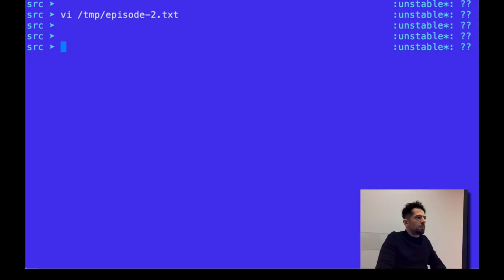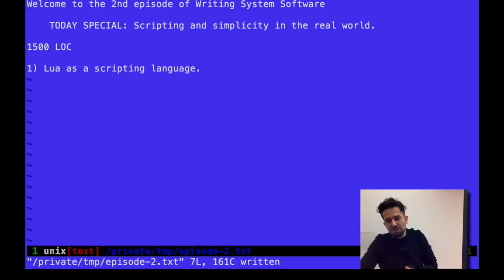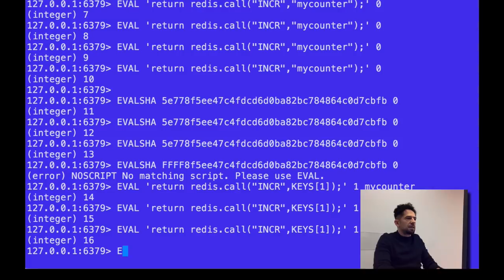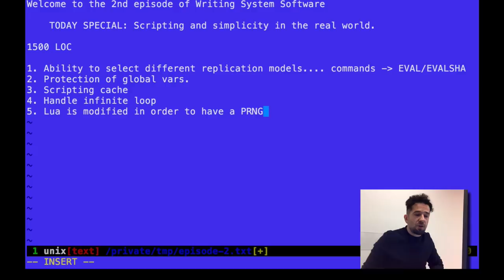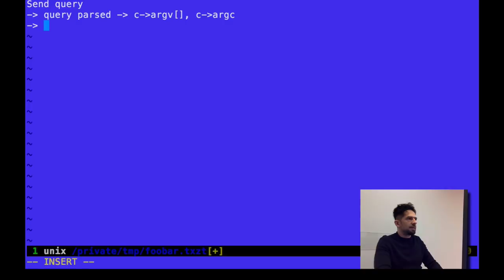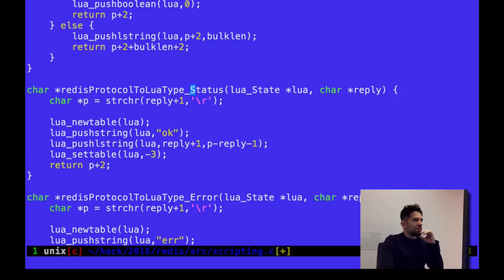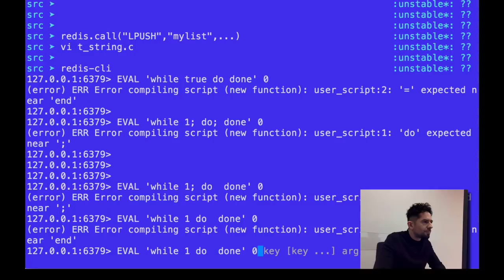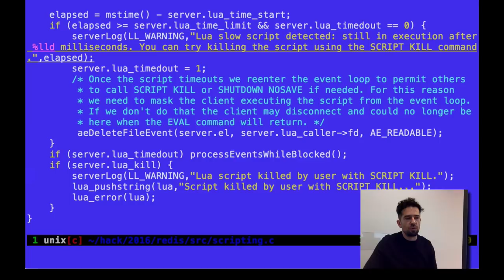Writing System Software Episode 2: Simplicity in practice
How the Redis Scripting engine is written, and why with just 1500 lines of code we can have full Lua scripting capabilities with many fine tuning options.